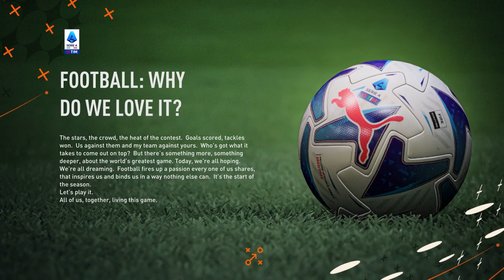Career Mode League Review: Serie A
Want to suggest a league / team for me to review? Please conside becoming a channel member! All members get access to a post where you can suggest any ideas and i'll make them!

0:00 - Intro
0:17 - Why play in Serie A?
2:18 - Who to use?
3:52 - Create a Club idea
4:43 - Keeping it fun!
6:19 - Records to aim for
7:06 - League Rules
8:06 - Signing Suggestions

Strengths
Lots of well known successful teams
Strong national team
Weaknesses
Low budgets compared to other major EU leagues
Italy is going through a barren spell for high potential players compared to Germany, France, England and Spain
Unique Feature
Has a new second division
Very tactical and historically defensive league
Many world conquering tactics & styles of play originated in Italy

Who to Use

Easy Clubs -
Juventus (Joint Best Squad, Most Money)
Inter (Joint Best Squad, Big Budget)
Medium Clubs -
AS Roma (Good Squad, Okay Budget, Pressure to Win League),
Torino (Fallen Giants, Small Budget, Lots of high potential players)
Monza (Big Budgets, Newly Promoted, Crazy Owner)
Hard Clubs -
Newly Promoted (Lecce & Cremonese)

Create A Club Ideas

1. F.C. Pro Vercelli
Black White Stripes
7 Serie A titles from 1908 to 1922.
Bankrupt in 2010, reformed and rose back to serie B by 2012
Currently in Serie C
Had legendary striker, Silvio Piola, the all time leading scorer in serie A
Stadium is named after Piola and fits 5,500 fans inside.

Keeping it fun (Player Ratings)

Top Clubs - 84
Mid-Table Clubs - 82
Struggling Clubs - 78

Real Stadiums

San Siro (AC Milan, Inter)
Stadio Olimpico (Roma, Lazio)
Allianz Stadium (Juventus)

Records to aim for

All time top scorer - Silvio Piola (Pro Vercelli & Lazio)
Most League wins - 36 (Juventus)
Most Cup wins - 14 (Juventus)
Most appearances - 657 (Gianluigi Buffon)

League Rules

Each year you can sign one Non EU player from any nation
You can also sign another, if you sell one of your Non EU players from your squad to a non Italian team.
Example - AS Roma can sign Phil Foden in season one. If they also want to sign Mo Salah, they’ll have to let one of their Non EU players, such as Tammy Abraham leave the club.
Each squad can have 25 players, with an unlimited amount of Non EU players. This means you could eventually use the 1 slot a year to make a team where every player is from Brazil if you really wanted.

Signing Suggestions

Has been strong scandinavian influence on league historically
One of few countries British players go, but now count as non EU
Italians & Italian ethnicity South American players
A good amount of North Americans have played in league
Common stepping stone from other Southern European leagues (Greece, Turkey, Romania) and second division (Serie B)

Fan Culture

The culture is in many ways very different to the hooligans of Britain in the 1980s, but there are big similarities, particularly in their attitude to the actual sport they are following.
“Very often they’re not that into football,” said Tobias. “It’s all about brotherhood, and colours, and our suburb or town or city or whatever it is. There’s this strange paradox where they are obsessed with football, but at the same time they don’t care about [the game].